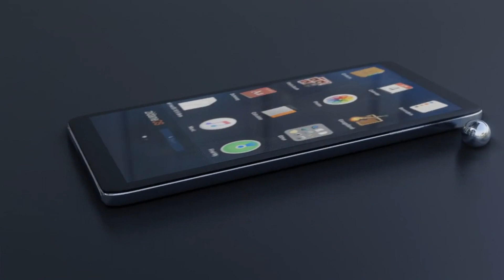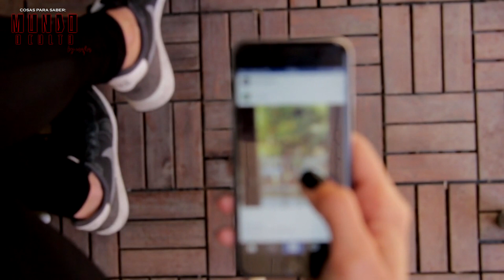🤯RANDONAUTICA: La NUEVA EXPERIENCIA que cambia TU DESTINO - ¿PARA QUÉ sirve y QUÉ es RANDONAUTICA?😨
Cosas Para Saber: Mundo Oculto | RANDONAUTICA es la nueva experiencia que cambia tu destino por medio de una aplicación. ¿Para qué es RANDONAUTICA? ¿Como funciona RANDONAUTICA? ¿Portales a otra dimension o es algo planeado para disfrutar al maximo la experiencia? ¿Qué es un randonaut o randonauts? ¿Serías un randonaut? Averígua en este video si tendrias las condiciones para hacerlo.

No te pierdas los estrenos de YouTube sobre historias de miedo, relatos inexplicables, relatos aterradores, historias inexplicables, relatos de miedo, historias de terror, relatos de terror, historias paranormales, que encontraras aquí.
mafiaproductions7